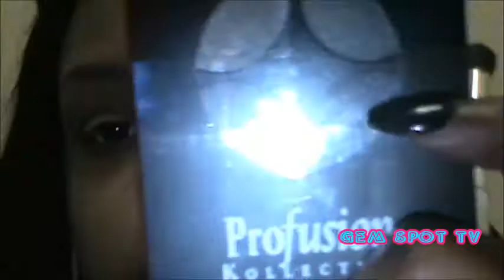FOTD tutorial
Check out my face of the day tutorial for the blues fest.